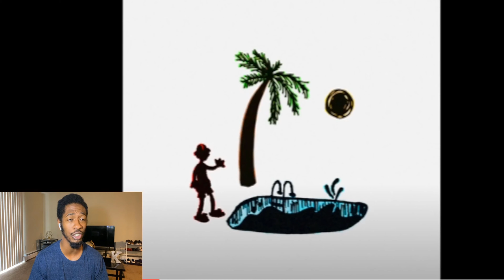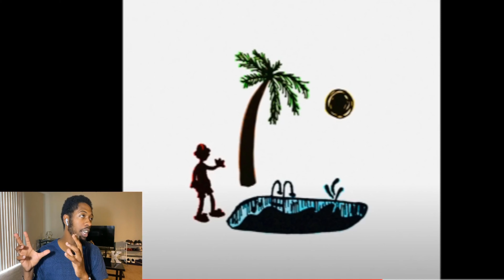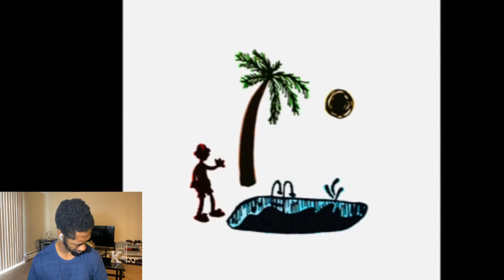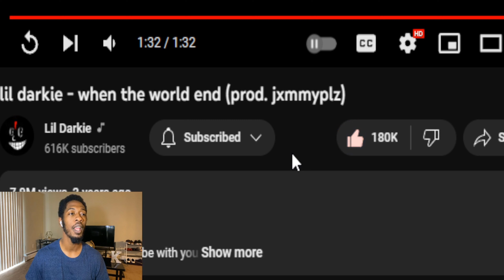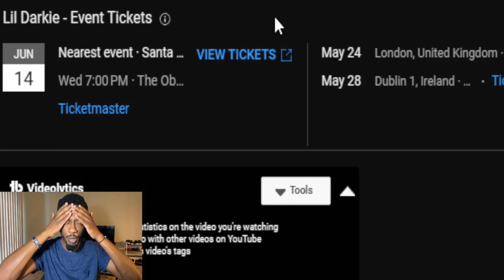Lil Darkie Love Song!? | Lil Darkie - When The World End | Reaction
We're back with another Lil Darkie reaction! Today we reacted to Lil Darkie - When The World End the official audio. Also, support me below: